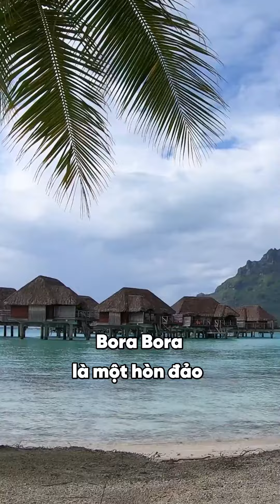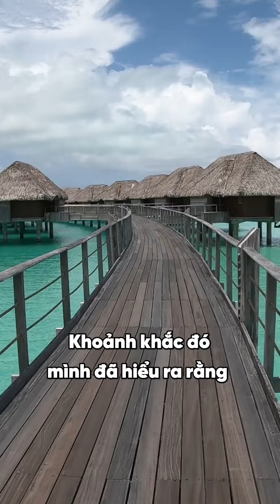DU LỊCH ĐẢO BORA BORA | THIÊN ĐƯỜNG HẠ GIỚI | THƯỚC ĐO HẠNH PHÚC | KIM VÀ CUỘC SỐNG MỸ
Khi anh xã của Kim hồi phục sau vụ tai nạn - Việc đầu tiên Kim và ảnh muốn làm là dùng khoản tiền bảo hiểm còn lại để du lịch vòng quanh thế giới. Trong chuyến đi này thì lần đầu tiên Kim được tới Nhật, Pháp, Ý, Hi Lạp, châu Phi… Trong số đó Kim cực kỳ ấn tượng với Bora Bora - 1 hòn đảo ở Nam Thái Bình Dương thuộc nước Pháp. Kim gọi đây là thiên đường hạ giới. Mới xuống máy bay Kim đã phải thốt lên: “Sao mà đẹp dữ vậy trời,như thiên đường vậy!”.

Từ ban công phòng Kim có thể nhìn xuống đường thấy người dân bản địa với những sinh hoạt thường nhật. Và mình phát hiện ra 1 điều là cùng 1 cái View, có người phải trả 5k đô, có người trả 800 đô và cũng có những người hàng ngày họ được ngắm thiên đường nơi đây mà chẳng tốn đồng nào. Ngư dân nói họ hạnh phúc khi sống ở hòn đảo này và không muốn rời xa nó dù cuộc sống ở Mỹ và các nước có thể nhộn nhịp hơn và kiếm được nhiều hơn.

Khoảnh khắc đó mình chợt hiểu ra rằng hạnh phúc không đo được bằng cái view, bằng khách sạn mấy sao, mà là góc nhìn của mỗi người cảm thấy hài lòng với những gì đang có hay không mà thôi.

Mọi người nhớ đón xem video Kim review những đất nước đã đi qua trong những tập tới nhé.